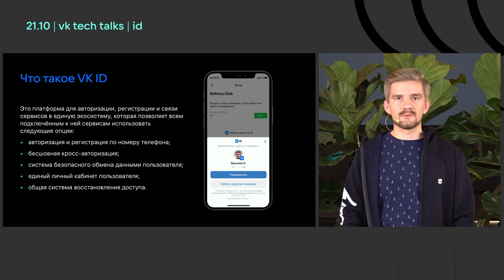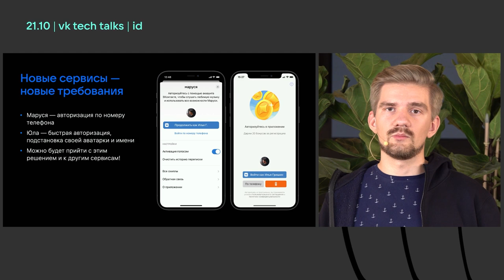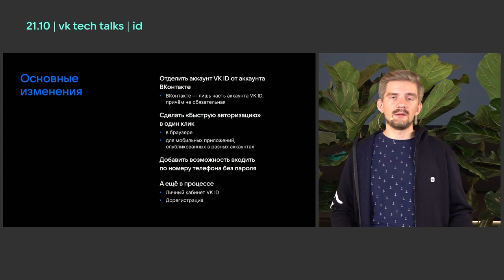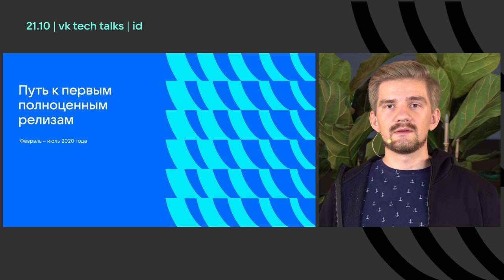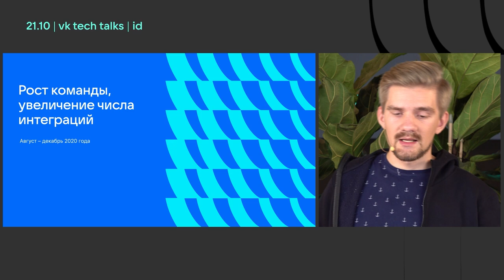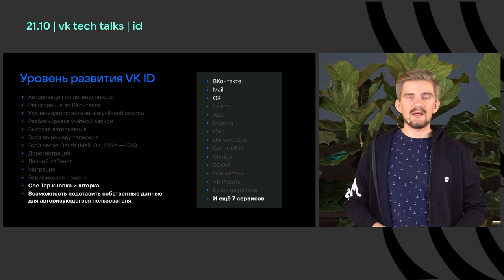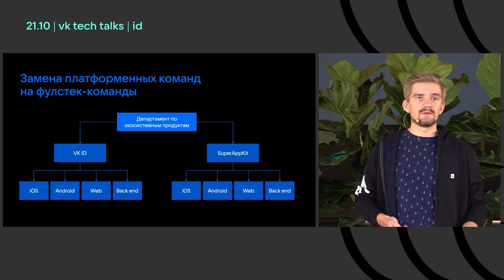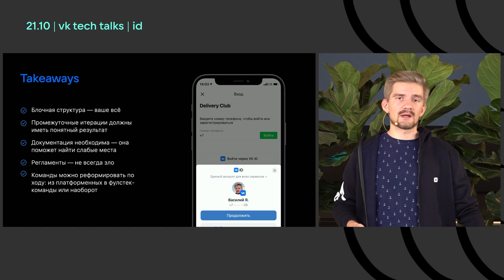VK ID: путь от фичи до единой учётной записи для всех сервисов / Василий Яцевич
Онлайн-митап VK Tech Talks ID, 21 октября 2021.

Функциональный архитектор из команды VK ID (ранее — VK Connect) Василий Яцевич рассказал, как в разных ролях прошёл с продуктом весь его путь — от идеи до сегодняшних преобразований. А также поделился опытом команды: с чем пришлось столкнуться во время роста и развития проекта.